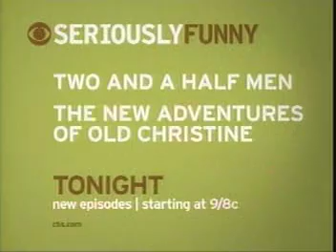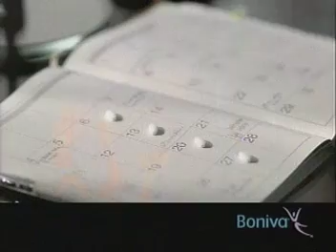ATWT 11 6 06